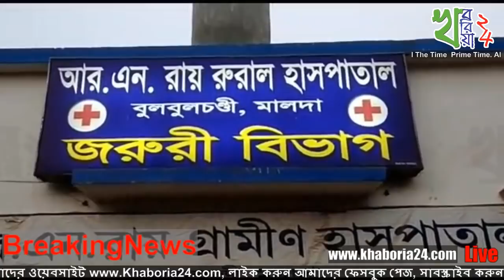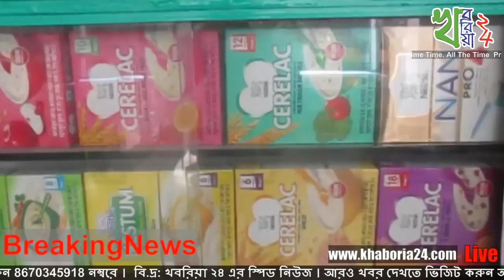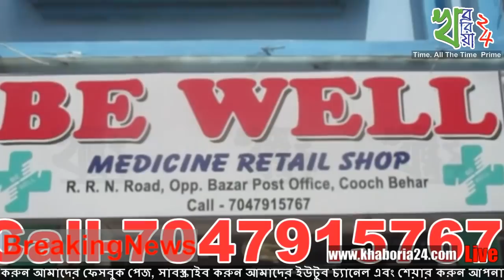খবরিয়া ২৪ এর স্পিড নিউজ - ০৫ অক্টোবর ২০১৮